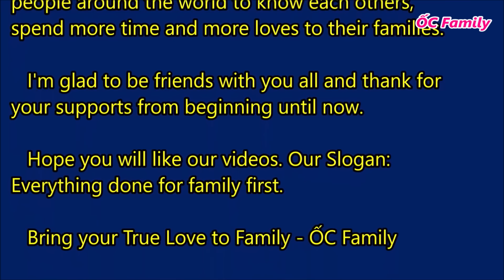Dad Feeding Baby Daughter Porridge When Mom Busy | ỐC Family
Dad Feeding Baby Daughter Porridge When Mom Busy | Responsibility Of A Man, A Husband, A Dad In A Family | ỐC Family

Hi everyone, ỐC Family is a channel that created positive videos for whom care about family. We want to help all people around the world to know each others, spend more time and more love to their families.

I'm glad to be friends with you all and thank for your supports from beginning until now.

This evening, ỐC Mom works and feeds ỐC at the same time. And I'm ỐC Dad, I take care of ỐC instead of my wife. For that, she can complete her jobs on time. Now please take time to watch full this video, you will find out something meaningful to you.

Hope you will like our videos. Our Slogan: Everything done for family first.

Bring your True Love to Family - ỐC Family

PLEASE TAKE NOTES:

   We have Gifts (short intro clip to add to the beginning of your videos) to Top Fans who reached 2 requirements below:

   2. Your comments got total more than 50 Hearts from us. Or one comment got more than 25 likes Or got more than 25 replied comments from other viewers.

Don't forget to contact with ỐC Dad to request your gift at facebook account
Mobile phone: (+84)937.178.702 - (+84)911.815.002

ỐC Family có quà tặng nho nhỏ dành cho các khán giả
theo dõi kênh đạt 2 mục sau:

1. Đã đăng ký và nhấn chuông theo dõi kênh.
2. Có 1 bình luận trên bất kỳ video nào của ỐC Family
đạt hơn 25 like hoặc trên 25 người khác nhau rep bình
luận của bạn.

tặng là 1 intro ngắn theo mẫu mà ba ỐC có nhé.